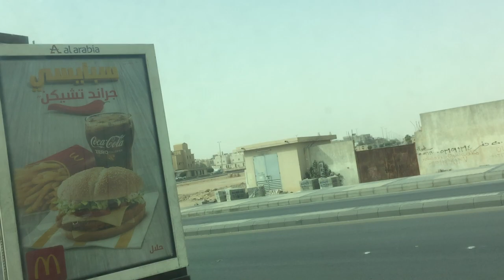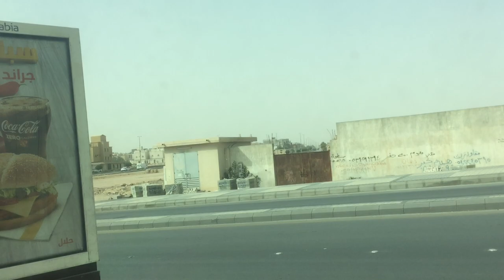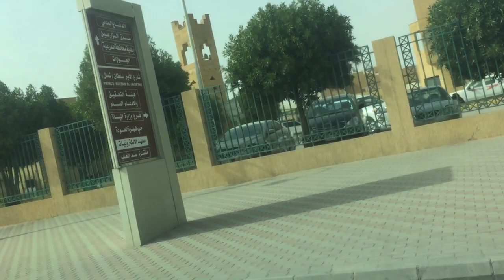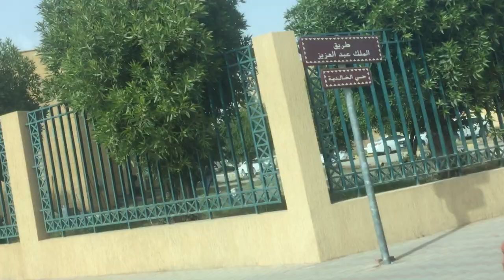Riyadh 4k Drive -Saudi Arabia Riyadh Shahar-Driving In Riyadh Saudi Arabia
View Of KSA City Road

kingdom of saudi arabia documentary